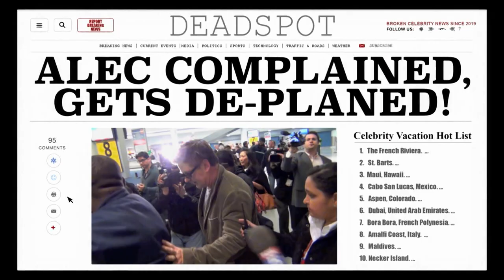Tutti pronti per il Roast di Alec Baldwin - Comedy Central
AlecBaldwin è pronto per il suo Roast! I suoi amici non stanno nella pelle, non vedono l'ora di arrostirlo come si deve. Con: Robert De Niro, Sean Hayes, Caitlyn Jenner, Blake Griffin e molti altri!

Martedì 24 alle ore 23 non perdetevi il Roast di Alec Baldwin.
In PrimaTv su Comedy Central, canale 128 di SKY